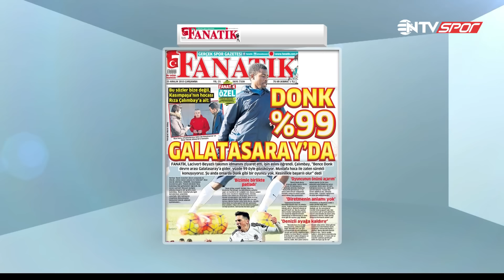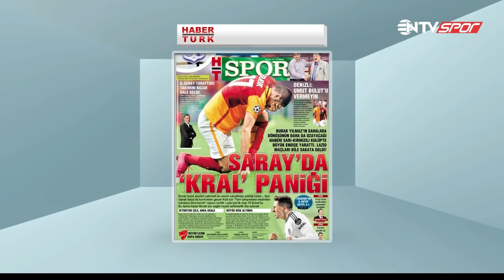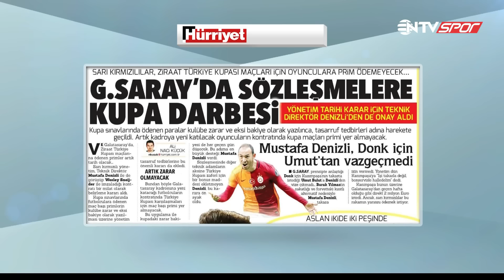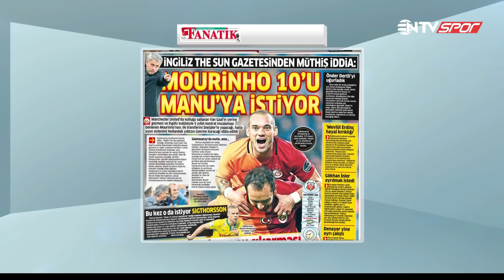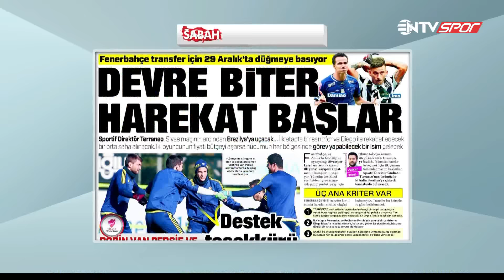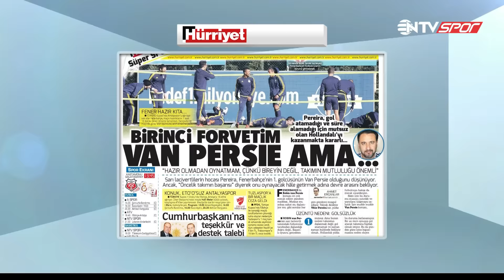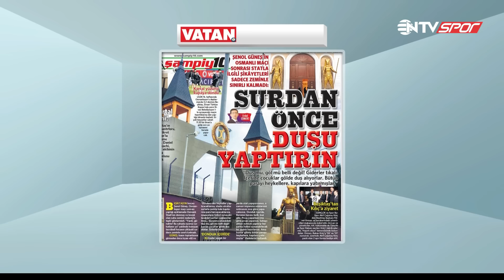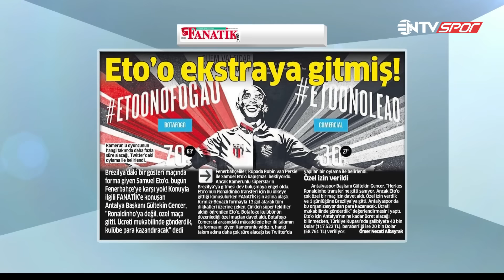Spor Servisi 23 Aralık 2015